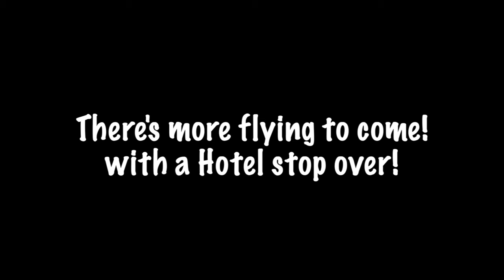Our Black Labrador Dog Percy the Labrador goes Flying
Our Dog Percy the Black Labrador loves adventures. He has now added flying into his adventures and will be flying around Spain later in the year in his Light Aircraft.

Recommended Channels My Mum & Dads YouTube Channel (European Tour)

Music Produced by Maxi Kabutz Instagram @maxikabutz
Tracks in this Video 'Methodology & In My Bones'
Licenced by Mr Clifford Marker